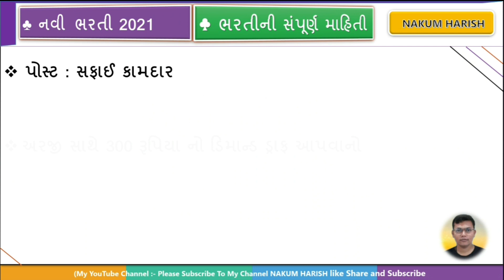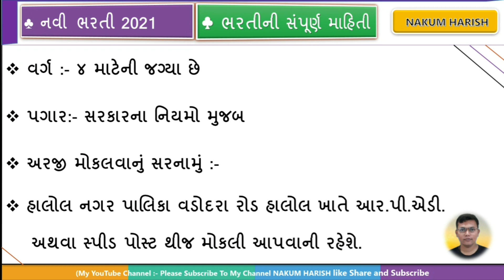new Gujarat government latest Bharti 2021 || new Nagar Palika Bharti 2021 || લખી વાંચી શકે તેના માટે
🎊 હાલો તૈયાર  રહેજો કાલે સવારે  (08:30Am)🎊

🍬 તમારા બીજા મિત્રો સુધી સેર કરજો..🍬

📢📢 વધુ માં વધુ વ્યક્તિ સુધી મોકલો

🍬Free unlock ( nakumlive ) code use ( પહેલી વખત જોડાવ ત્યારે કોડ માંગશે ) ((nakumlive))🍬

બધા માટે ફ્રી Special Live Class on Unacademy Learner App

🔥બધા માટે ફ્રી Special Live Class
👉 વિષય : GSSSB PGVCL MGVCL UGVCL DGVCL GSRTC Free mok Test

👉 તારીખ : 07/05/2021
👉 સમય :   08:30 AM
👉 ( દરોજ સવારે ) ટેસ્ટ હોય છે

નીચેની લિંક પર ક્લિક કરી Notify me પર ક્લિક કરી દો અને જુઓ Live લેક્ચર :

( nakumlive code )

આજની વિડીયો માં નગર પાલિકા ભરતી તેના વિશે વાત કરેલી છે

all the information going to the 👉 card
 httpswwwyoutubecomplaylistlistPL87zxlUrfBTPNFDSXq7CxDSLmHq8j4oYF

 httpswwwyoutubecom / to a playlist playlist? list Other = PL87zxlUrfBTPhSNjq8eVItwPbsdfegZE

👉 Khedut yojna incurred by all vidyo
 httpswwwyoutubecomplaylistlistPL87zxlUrfBTPmV1qF3ehY1PNABrJLAh2Y

👉 Gujarat, Sarkar is Yoajana 2020, a new scheme of Government

sarkari job
government job
sarkari naukri
10th pass govt job
central government jobs
gov job
freejobalert 2021
indgovtjobs
railway job
12th pass govt job
freejobalert cg
tamilan job
sarkari jobs 2020
gov jobs
government vacancies
psc jobs
12th pass govt job for female
govt jobs today
freejobalert 2019
10th pass govt job 2020
new government jobs 2020
sarkari job 2020 10th pass
rrb jobs
high salary government jobs after 12th
tnstc recruitment 2020
diploma govt jobs
govt job alert 2020
free job alert in 2020
sarkari naukri result 2020
cg govt job 2020
sarkari naukri railway
sarkari find job
sarkari job portal
tngovernmentjobs
government vacancies 2020
government online data entry jobs without investment
government jobs for 12th science pass
best government jobs
government recruitment 2020
govt driver job
tamilanguide jobs
sarkari naukri railway 12th pass
12th pass govt job for female with salary
govt vacancy 2020
raj govt job